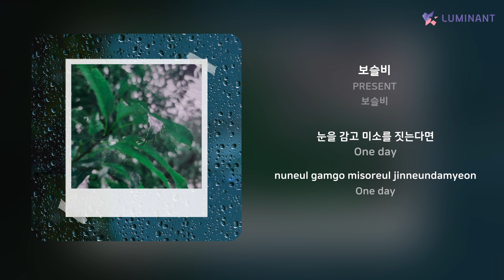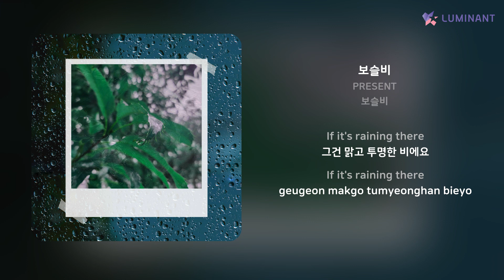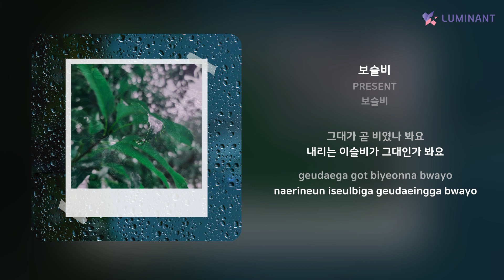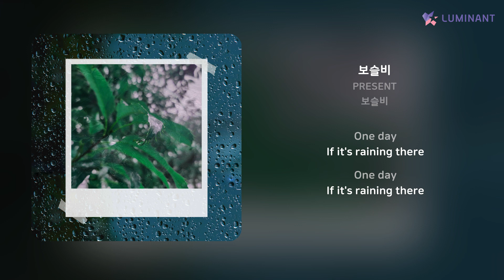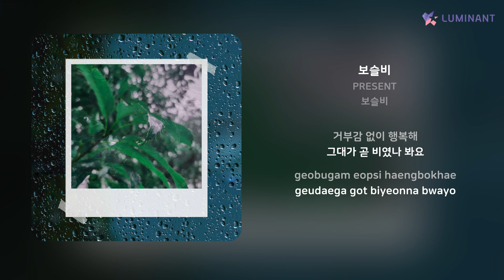PRESENT - 보슬비 | 가사 (Lyrics)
Artist: PRESENT
Track: 보슬비
Album: 보슬비
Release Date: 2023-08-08